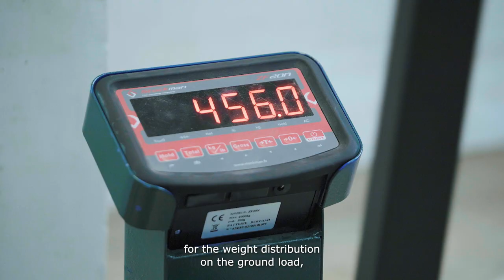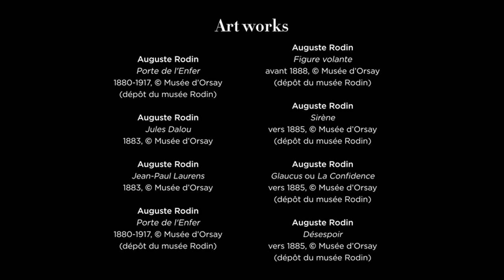THE GATES OF HELL BY RODIN - Chapter 2 - The operational challenge - EN | Musée d’Orsay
Porte de l'Enfer [The Gates of Hell] by Auguste Rodin
Chapter 2: The Operational Challenge
On permanent show in the Musée d'Orsay, the “Gates of Hell” by Auguste Rodin is a 6.35m-high by 4m-wide (20 5/6 ft by 13 1/10 ft) monumental work in plaster. Since May 2022, it has been the subject of a new presentation at the heart of the museum: moving, installing and displaying it have been an operational and logistical challenge for the museum teams. Discover in this chapter the words of the curator, Museum registrar and team leader of the transportation and installation company who testify to this important and delicate operation.